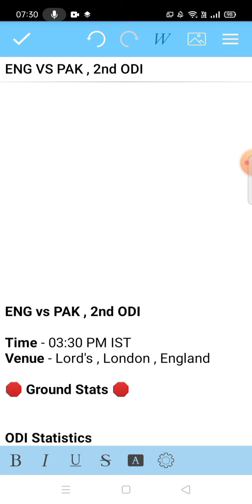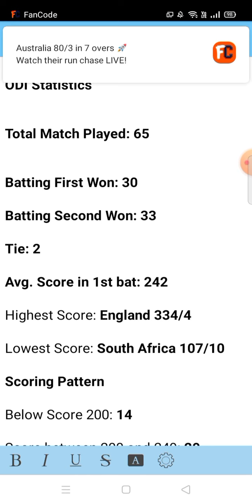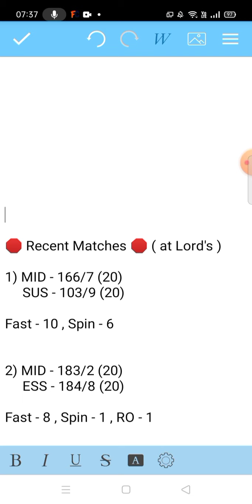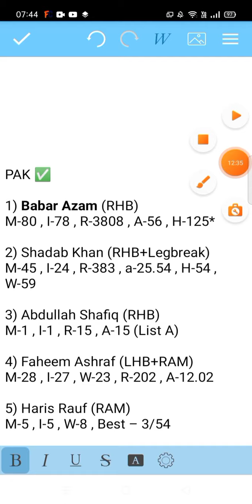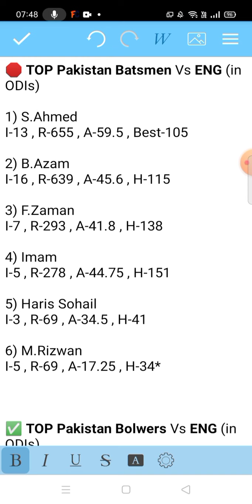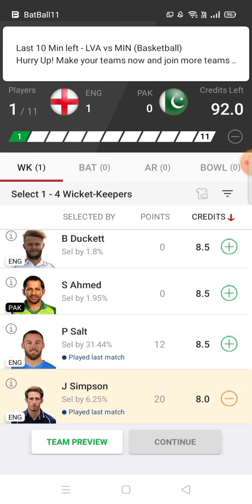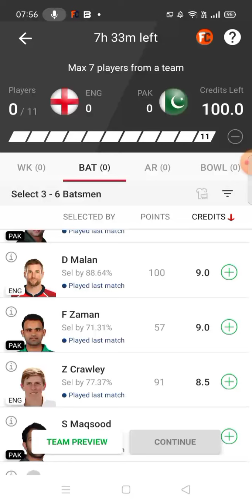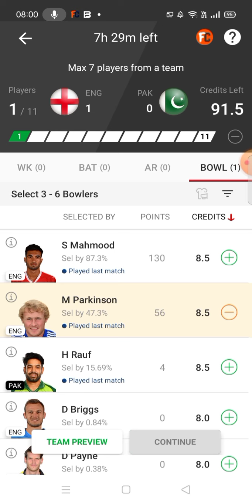ENG VS PAK 2nd ODI Dream11 Prediction || ENG VS PAK Dream11 Team || ENG VS PAK Dream11 Today Match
ENG VS PAK 2nd ODI Dream11 Prediction || ENG VS PAK Dream11 Team || ENG VS PAK Dream11 Today Match || ENG VS PAK Dream11 Team Prediction Today Match ||

In this Video, I have Discussed about the England Vs Pakistan 2nd ODI Dream11 Team Prediction 2021,Dream11 Team Prediction today Match

In this video, I have shown Dream11 Team Combination of ENG VS PAK 2nd ODI Dream11 Prediction 2021 from ENG VS PAK ODI Series 2021 ... Squad Analysis + Pitch Behaviour + Head to Head Stats have also been discussed !